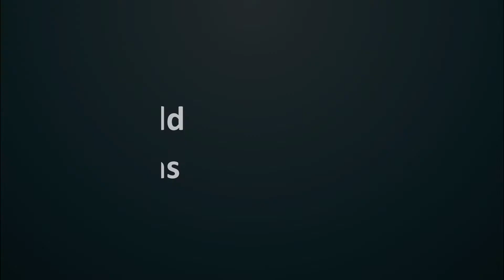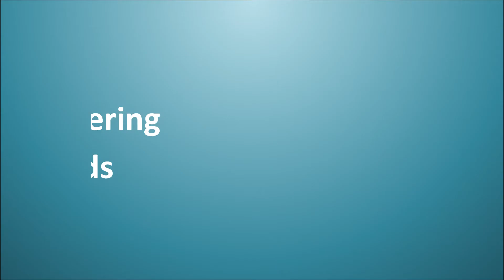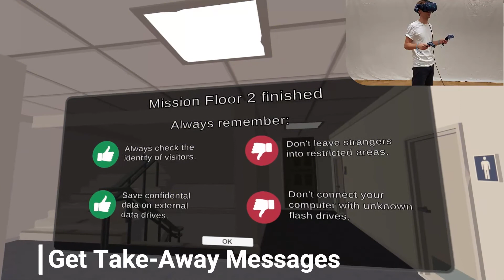The Social Engineer: An Immersive Virtual Reality Educational Game to Raise Social Engineering ...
The Social Engineer: An Immersive Virtual Reality Educational Game to Raise Social Engineering Awareness
Pascal Jansen, Fabian Fischbach

CHI PLAY ’20: The Annual Symposium on Computer-Human Interaction in Play
Abstract
As system infrastructures are becoming more secure against techni-cal attacks, it is more difficult for attackers to overcome them with technical means. Social engineering instead exploits the human factor of information security and can have a significant impact on organizations. The lack of awareness about social engineering favors the successful realization of social engineering attacks, as employees do not recognize them as such early enough, resulting in high costs for the affected company. Current training approaches and awareness courses are limited in their versatility and create little motivation for employees to deal with the topic. The high immersion of virtual reality can improve learning in this context. We created The Social Engineer, an immersive educational game in virtual reality, to raise awareness and to sensitize players about social engineering. The player impersonates a penetration tester and conducts security audits in a virtually simulated company. The game consists of a detailed game world containing three distinct missions that require the player to apply different social engineer-ing attack methods. Our concept enables the game to be highly extensible and flexible regarding different playable scenarios and settings. The Social Engineer can potentially benefit companies as an immersive self-training tool for their employees, support secu-rity experts in teaching social engineering awareness as part of a comprehensive training course, and entertain interested individuals by leveraging fun and innovative gameplay mechanics.

Student Game Design Competition Videos for the The Annual Symposium on Computer-Human Interaction in Play (CHI PLAY 2020)